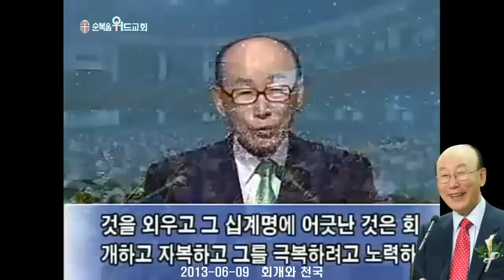◆ SUNDAY WORSHIP ◆ 조용기 목사님 주일설교 - 회개와 천국 ▶ 마 4:17